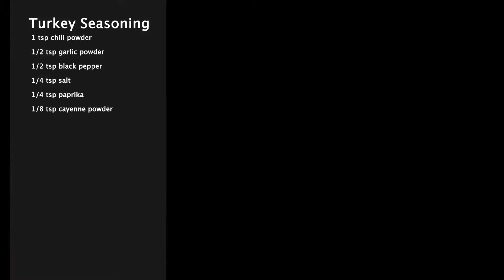Spicy Lemon Turkey Asparagus Bowl (Heart-Healthy Recipe)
This balanced meal contains brown rice, spicy and lemony ground turkey, and tender asparagus spears. Perfect for meal prepping as well!

To keep the sodium low, I went heavy on the other seasonings, browned four garlic cloves, and made it extra lemony with the juice of two lemons. Try it out; it may become your new favorite meal!

Check out the website for blogs and recipes related to heart health

Nutrition at-a-glance:
saturated fats 3g, polyunsaturated fats 1g, monounsaturated fats 4g, sodium 253mg, potassium 337mg, fiber 5g